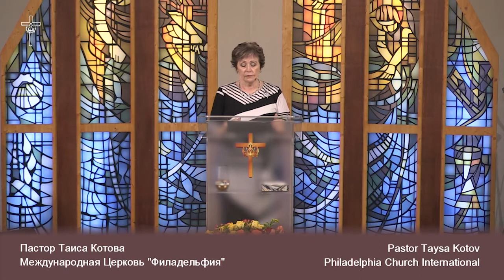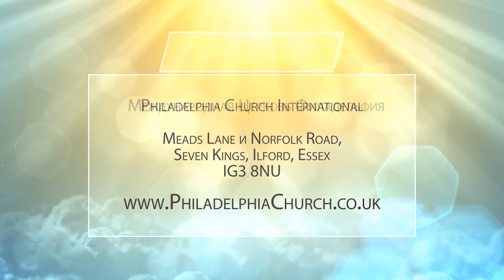ПЛЕН. Церковь «Филадельфия» 28.02.2021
В своей проповеди Таиса Котова говорит о том, почему мы постимся.

Слово плен мы порой понимание очень примитивно. Само состояние плена мы не совсем осознаем. Но оно настолько серьёзно, что Бог послал Своего Сына высвободить из плена.

О чем мы постимся и молимся? Что Бог положил нам на сердце? Какую молитву дал? Отпустить на свободу пленных. О чем говорил Господь? Что за плен? Кто такие измученные? Кого пришел Господь высвободить, выпустить?

Разберемся в программе. Присоединяйтесь!